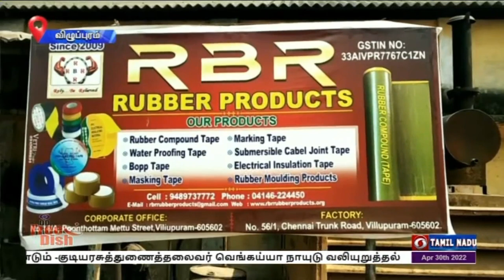PodhigaiTamilNews பொதிகைசெய்திகள்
பிரதம மந்திரியின் வேலைவாய்ப்பு திட்டத்தின் மூலம் விழுப்புரம் மாவட்டத்தில்  ஏராளமான பெண்கள் கடனுதவி  பெற்று தொழில் முன‍ைவோராக மாறி வருகிறார்கள்.    இது பற்றிய ஒரு செய்தி தொகுப்பை இப்போது  காணலாம்..